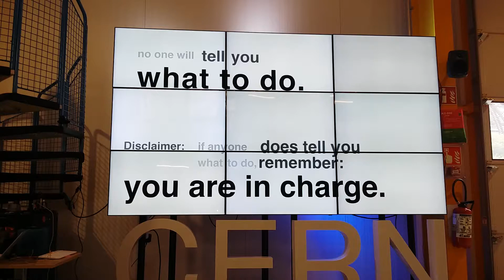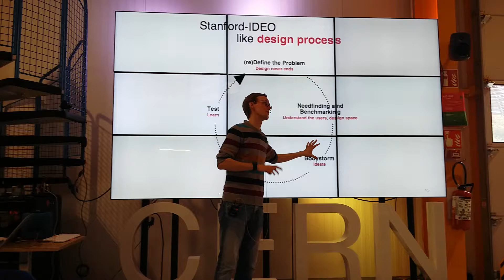REMEMBER: YOU ARE IN CHARGE!🏋🏆 \🌈RAINBOW TEEVEE 7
If someone tells you what to do, remember that you're the One in charge. At Ideasquare with Harri Toivonen our refugee teens learn ownership...